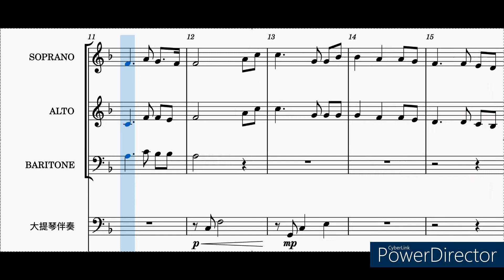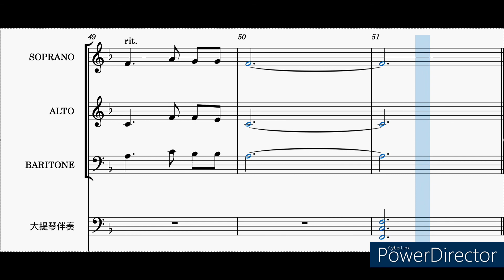5.（S.A:Bar)你當背我的軛 Take My Yoke Upon You by Douglas Nolan and Joseph M. Martin(BMI)/來頌讚主」第二集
參照匯恩音藝公司出版的「來頌讚主」第二集：

使用Musescore製作

『你當背我的軛』各分部影片連結